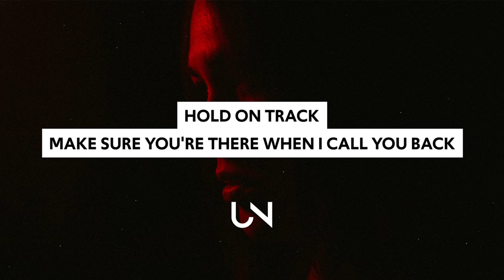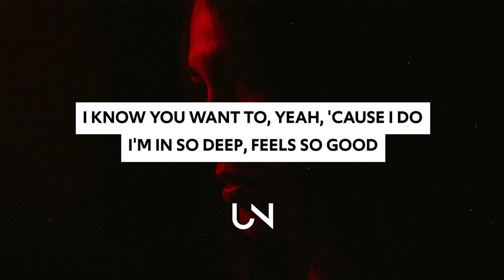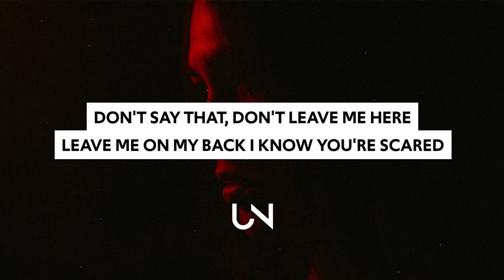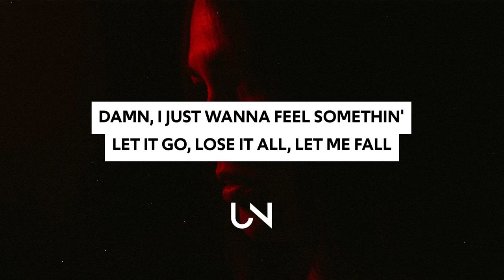ASHWARYA - Flare (Lyrics)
ASHWARYA - Flare (Lyrics / Lyric Video)

Lyrics for ASHWARYA - Flare
[Verse 1]
Hold on track
Make sure you're there when I call you back
You know I'm scared, but you know it's true
Know that I got you there

[Pre-Chorus]
Tell me what you want, did you want me here?
I don't really know, but I know that stare
You keep watchin' me as I go back to it
Back to the flare
Back to your stare-are-are-are

[Chorus]
I've been waitin' for somethin'
Don't know what it is, what it is, no
Damn, I just wanna feel somethin'
Let it go, lose it all, let me fall
I don't know what it's gonna be, gonna mean
I don't know what it is, but

[Verse 2]
Tip-toe my way so close to find you
Barefoot on fire feels so good
I know you want to, yеah, 'cause I do
I'm in so deep, where arе you?
I never thought I was ready
Back when the water was steady
Now I'm caught up in the motion
Think I'm drownin', think I'm fallin' for you
I know you want to, yeah, 'cause I do
I'm in so deep, feels so good

[Verse 3]
Don't say that, don't leave me here
Leave me on my back
I know you're scared, but I know it's true
Know that you got me there

[Pre-Chorus]
Tell me what you want, should I stay right here?

Released 09/30/2021

» UNCVRD«